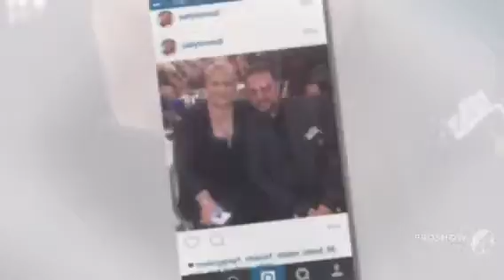Clark family pics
Gypsy wedding with friends